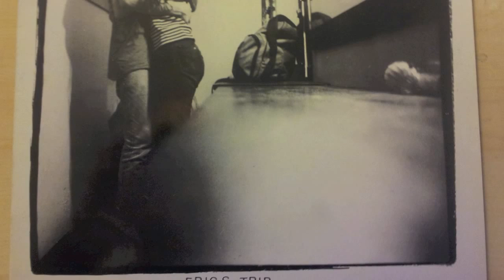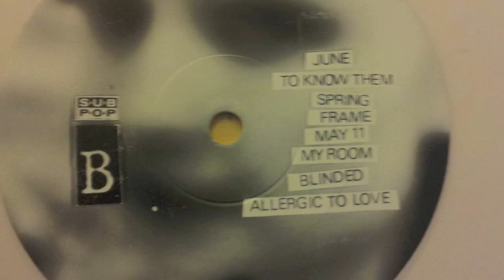Eric's Trip - Stove (VINYL RIP)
1st LP on Subpop - White Vinyl